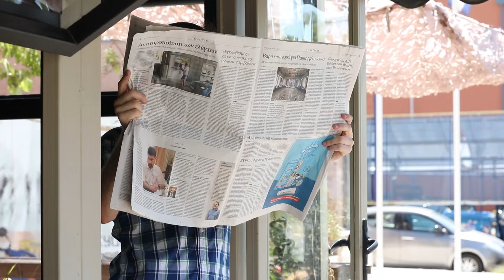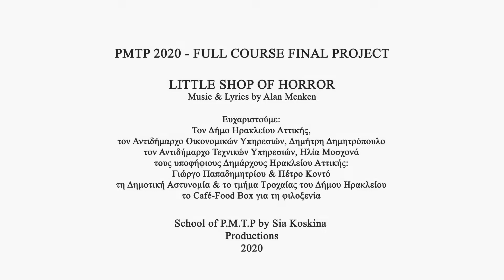PMTP 2020- FULL COURSE FINAL PROJECT - Little shop of horrors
Music & Lyrics by Alan Menken
Ερμηνεύουν αλφαβητικά οι σπουδαστές του
Επαγγελματικού Τμήματος Παραστατικών Τεχνών
-Professional Musical Theater Performance-
Β’ & Γ’ έτους της σχολής
School Of PMTP by Sia Koskina

Εμμανουελα Χριστίνα Ζαφειροπούλου
Μαρία Μιχαηλίδου
Βάσια Παπανδρέου
Κωνσταντίνος Σαρρής
Αννα Σπυροπούλου
Ανδριάνα Στεργιούλη
Εύα Χασιώτη

Ευχαριστούμε:
Τον Δήμο Ηρακλείου Αττικής,
τον Αντιδήμαρχο Οικονομικών Υπηρεσιών, Δημήτρη Δημητρόπουλο
τον Αντιδήμαρχο Τεχνικών Υπηρεσιών, Ηλία Μοσχονά
τους υποφήφιους Δημάρχους Ηρακλείου Αττικής:
Γιώργο Παπαδημητρίου & Πέτρο Κοντό
τη Δημοτική Αστυνομία & το τμήμα Τροχαίας του Δήμου Ηρακλείου
το Café-Food Box για τη φιλοξενία
Συντελεστές:
Χορογραφία: Διονύσης Δημητρακόπουλος,
Φωνητική Καθοδήγηση: Νίκος Ρουσσάκης & Φώφη Ρούσσου
Ηχητικό Project: Αντώνης Καρατζίκης
Video Editing: Πέτρος Κιοσές
Γενική Επιμέλεια-Σκηνοθεσία: Σία Κοσκινά.

School of P.M.T.P by Sia Koskina
Productions 2020